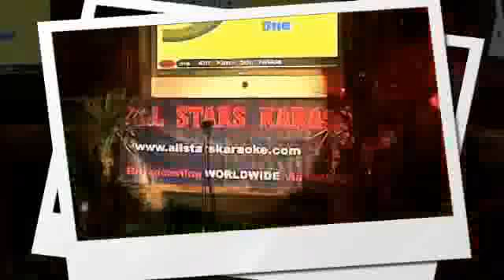Timothy L - 10/27/2011 - One (Three Dog Night)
Me recording live my 1,048th of 1900+ English karaoke songs by Three Dog Night (2nd of 3) @ Admiral Pub via oldadmiralallstars.